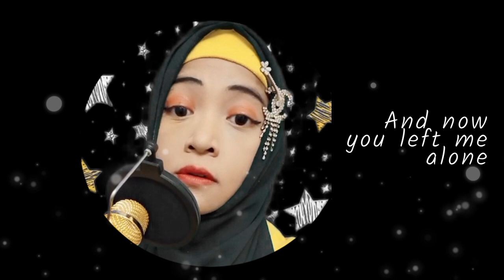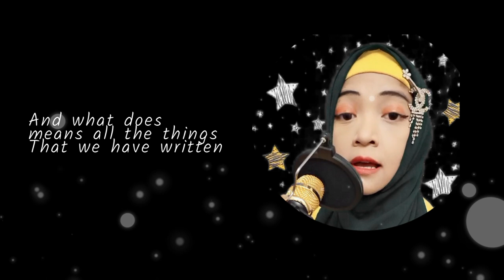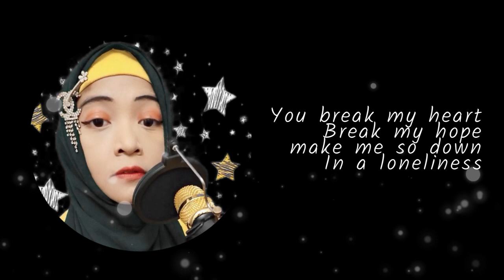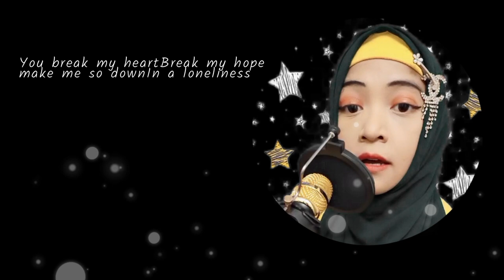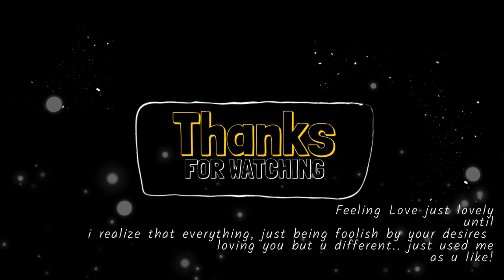Putri Ariani - Cover Lyric Acoustic Loneliness by hanibektisweety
Today we bring you an acoustic cover of Lyric Putri Ariani by hanibektisweety. This song is about feeling lonely and empty inside. Guitar Strings add a new touch of elegance to this melancholic acoustic cover.
If you're feeling down, this song is perfect for you. Please share if you like it!

Loneliness
Putri Ariani
Acoustic
I remember when we
still one
Your laugh, your voice
and your bright eyes
We together in this love
Promise wil forever
And now you left me alone
Cause You find
someone better
You're in that way with her
And one think
I know
You break my heart
Break my hope
make me so down
In a loneliness
you left me,
when I deep
Thought you are
My best scene
Being my prince
but I was wrong
Baby, You change a pink
into the blue
And what does means
all the things
That we have written
The great conversations
and that beautiful future
perfect definition
Of sadly flower
Break my hope
In a loneliness
Thought you are
My best scene
Being my prince
into the blue
♪Ooooh,
♪Ooooh,
♪Ooooh,
Break my hope
In a loneliness
Break my hope
In a loneliness
when I'm
in Love
Thought you are
My best scene
Being my prince
I was wrong
I was wrong
Oh,
why do
I fall in you?

Join us on a musical journey that celebrates the beauty of global music and fosters unity among listeners worldwide.

Let`s make L☮Ve Not ⚔ar!